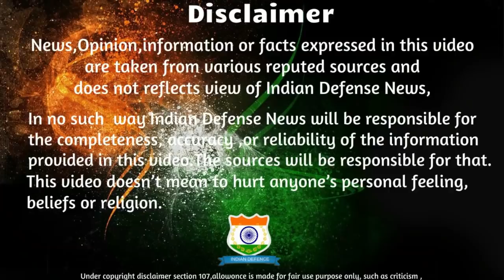Indian Defence News:Apollo-11 Moon Landing Truth or Hoax,Pak Invites Sushma Swaraj,SAAB Protest on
Today's Latest Indian Defence News/Indian defence Updates in Hindi As Follow:Indian Defence News:Apollo-11 Moon Landing Truth or Hoax,Pak Invites Sushma Swaraj,SAAB Protest on Army's VSHORAD program,Hindi

-Russia Is Planning To ‘Check’ If Americans Actually Landed On The Moon
-Chinese checkers: Arm-twisting with rivers
-Air defence missile contract embroiled in vendor protests
-Pak Invites Sushma Swaraj, Punjab Leaders To Sikh Pilgrim Corridor Event
-Defence corridor: Seven firms offer Rs 4,000 crore investment